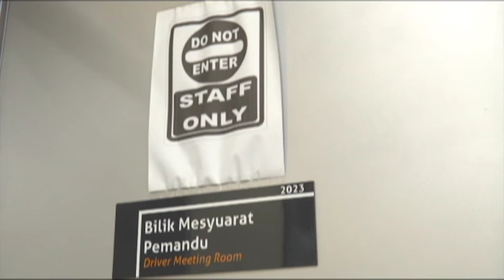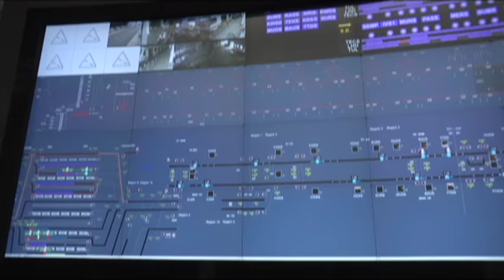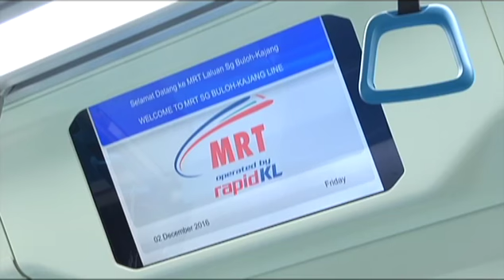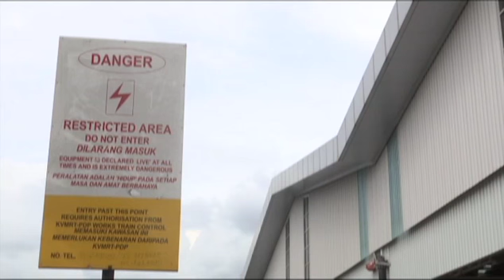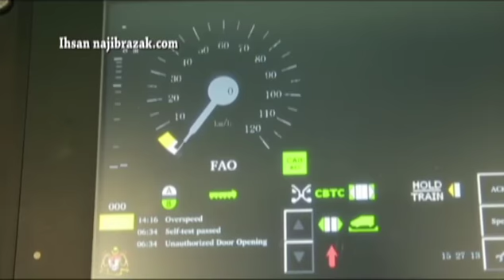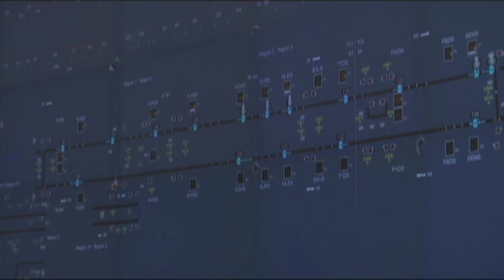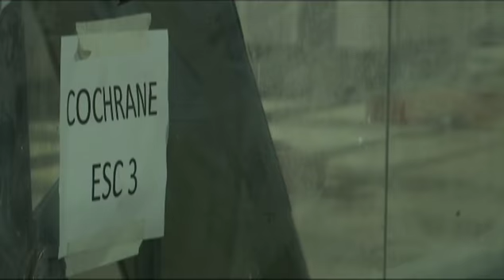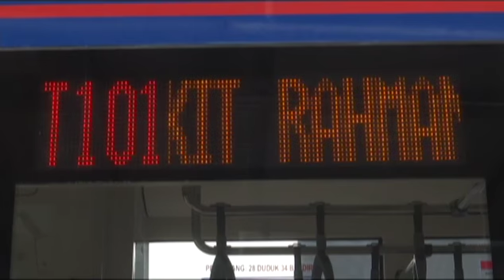Majalah 3 (2016) | Episod 47